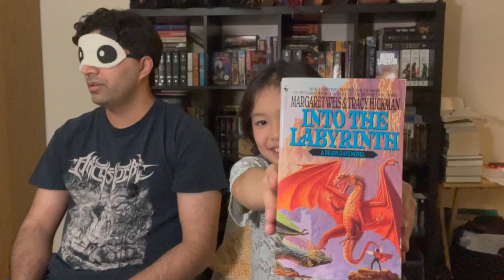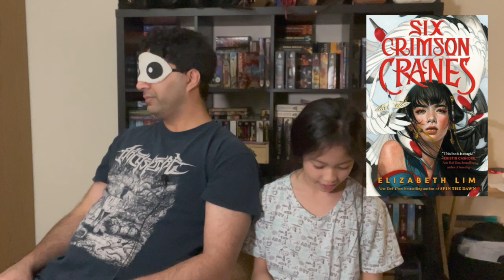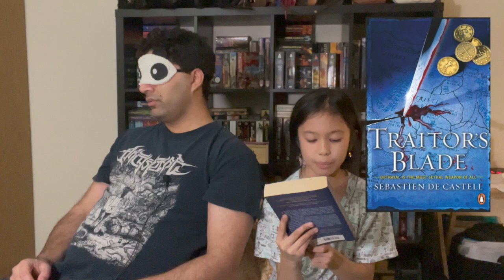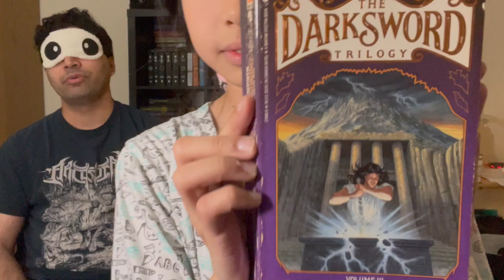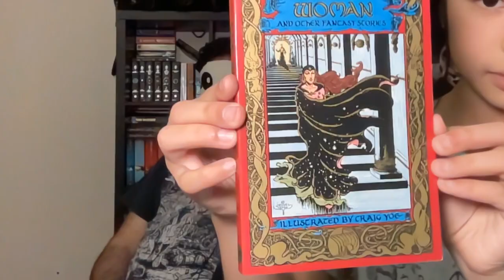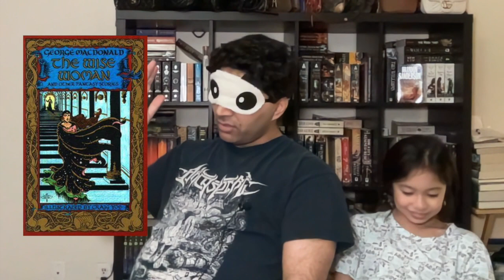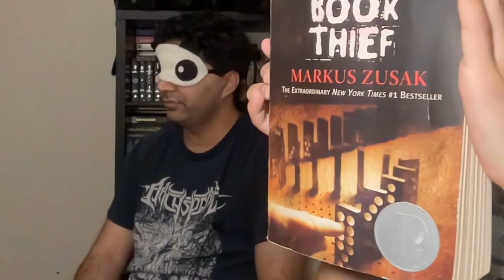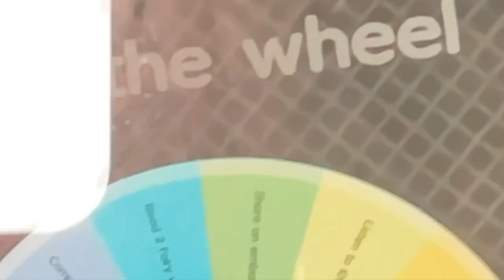Blindfold Book Cover Challenge ft. Khloe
With the help of Khloe, I will try to guess the books she picks from my shelf while blindfolded and her describing the cover.
Will I do well? Will I fail miserably? Probably the latter...